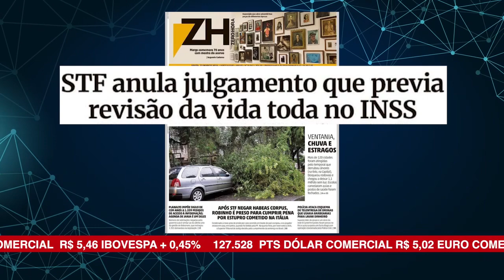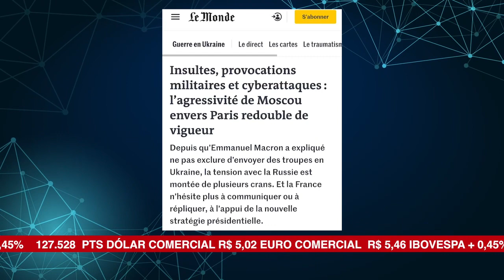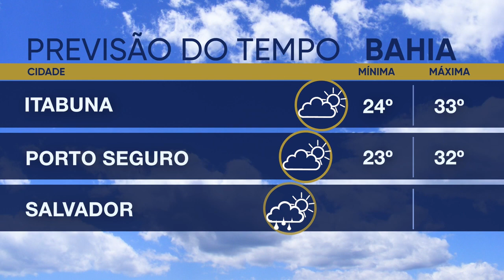ALBA News 22/03/2024 - Principais manchetes dos jornais do dia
Robinho é preso em Santos para cumprir pena por estupro na Itália;
Economia do mar movimenta R$ 80 bi por
ano na Bahia;
Servidoras aprendem defesa pessoal em oficina ofertada pela Escola do Legislativo;